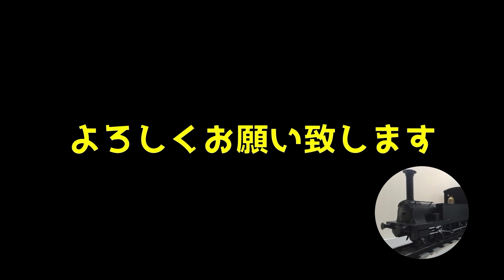手作り 模型 古典 蒸気機関車 の 鉄道模型 で リベット表現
【自己紹介】
ペーパー主体で模型を作ってます☆ （過去6回専門誌に掲載）
自作模型の走行動画、製作動画をアップしていきます！
主に鉄道模型の蒸気機関車を製作していますが、船舶模型など様々なジャンルに挑戦していきます！

※動画の内容は事実と異なる場合があります
※製作動画等を参考する場合は自己責任でお願いします
　万一、失敗、怪我等をされた場合でも一切責任を負えませんので予め御了承下さい

「【祝】チャンネル開設！【鬼滅の刃に登場する8620製作】【ペーパー主体の作品の走行】」

「【過去動画紹介】 蒸気機関車 鉄道模型 手作り ハンドメイド トーマス 迷列車 がんばれタッグス なんでもござれwww Steamlocomotive Thomas TUGS railmodels」

「鉄道模型サイズで『がんばれタッグス』『きかんしゃトーマス』のクレーン【ビックミッキー】を作る　How to make Big Mickey from TUGS and Thomas & Friends」

「鉄道模型【Gゲージの車輪】を自作する

「自作 鉄道模型 きかんしゃトーマス のピータ・サムを作る

「【 ワンコイン で 鉄道模型 】 Gゲージ サイズの 蒸気機関車 （ディスプレイモデル）の製作」

「迷列車 ？　きかんしゃトーマス ？　いいえ、【蒸気モノレール】です（ 鉄道模型 Gゲージ サイズ）How to make steam monorail ( It seems like Thomas )」

「バック・トゥ・ザ・フューチャー PART3 ( Back to the Future PartⅢ / BTTF 3)に登場する 蒸気機関車 型のタイムマシン【ジュールヴェルヌトレイン】を作りました」

「【レストア動画】 蒸気機関車 の 鉄道模型 を 動態復元 ？　北海道 帯広市 トテッポ通り に保存されている 軽便鉄道 十勝鉄道 4号機」

「これも 迷列車 ？  きかんしゃトーマス のタミカの仲間 蒸気動車 の 鉄道模型 を製作」

「手作り 鉄道模型 の 蒸気機関車 【ドームを作る】（これで きかんしゃトーマス も 迷列車 も作れますwww）」

「Nゲージ で 　有名な マイクロエース の HOゲージ 鉄道模型 の プラモデル で きかんしゃトーマス のスカーローイ鉄道」

「How to make GWR locomotive from Thomas&Friends and GreatWesternRailway. きかんしゃトーマス のオリバーを 鉄道模型 サイズで作る」

「自作 蒸気機関車 鉄道模型 の紹介（今回 トーマス 関係は お休みですww）Steam locomotive models」

「有名 おもちゃ プラレール の 蒸気機関車 の 機関庫 を作りました（きかんしゃトーマス や 鉄道模型 にも使える！？） 玩具」

「ペーパー主体 手作り 鉄道模型 福岡県 貝島炭鉱 蒸気機関車 アルコ22号 の紹介」

「ジブリ コクリコ坂から の”親父のタグ” と きかんしゃトーマス のスタッフが製作した人形劇 がんばれタッグス のテンセンツを作りました TUGS」

「きかんしゃトーマス に登場する 大西部鉄道 （ GWR ）のダックを 鉄道模型 サイズ（ Gゲージ ）で製作　Thomas  Thomas&Friends & GreatWesternRailway」

「ドイツ の 蒸気機関車 牽引 急行　ヘンシェルヴェーグマン の 鉄道模型 を作りました」

「きかんしゃトーマス にも登場する スノードン登山鉄道 の 蒸気機関車 を作りました The Snowdon Mountain Railway ( SMR ) model」

「鉄道博物館 鉄博 ( てっぱく ) 保存機　150形 蒸気機関車（ 1号機関車 ）の 鉄道模型 の作品紹介」

「Vtuber の 星河原クロス さんとの合作で「 銀河鉄道の夜 」のモデルになった 蒸気機関車 の 鉄道模型 を作りました」

「【 迷列車 作りました】ドイツ ホーエンツォレルン 製 ( Hohenzollern ) 蒸気機関車 の 手作り 鉄道模型」

「Let's make Thomas & Friends Freight car きかんしゃ トーマス に登場する貨車を 鉄道模型 サイズ(Gゲージ)で作りました」

「きかんしゃトーマス の パーシー のモデル機 蒸気機関車 を 鉄道模型 サイズで 作りました Thomas」

【製品紹介動画】
「【 開封動画 】　おもちゃ ？　鉄道模型 ？　Nゲージ ？　昔ながらの おもちゃ屋さんで 蒸気機関車 の おもちゃを購入しました」

「鉄道模型 Nゲージ の 電気機関車 マイクロエース の ED42形を紹介します」

「鉄道模型 HOゲージ の ブルートレイン 牽引の 電気機関車 の プラモデル を作りました」

「もはや偉業 マイクロエース で 製品化 された 蒸気機関車 7100形 と 9800形  Nゲージ 鉄道模型 を紹介します」

「敢えて プラモデル で ブルートレイン3車両をつくる ブルートレイン」

「もったいなくて使えないwww　C62 形 蒸気機関車 の 記念切手 鉄道模型 の おまけ付き」

「もはや 鉄道模型 www　紙で作る日本の 蒸気機関車 京都鉄道博物館 に保存されているB20形を作りました」

【BGM使用元】様
　-DOVA-SYNDROME

【効果音使用元】様
　効果音ラボ